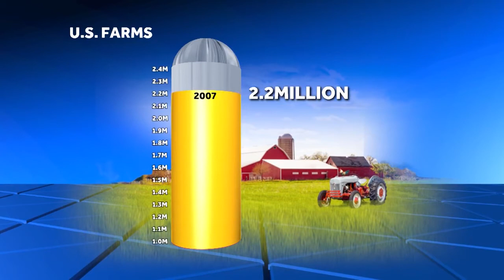Farm to Table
Pittsburgh's farm to table movement is helping local farmers.